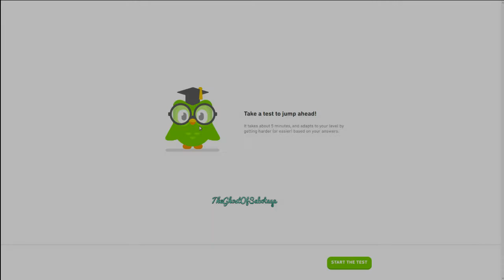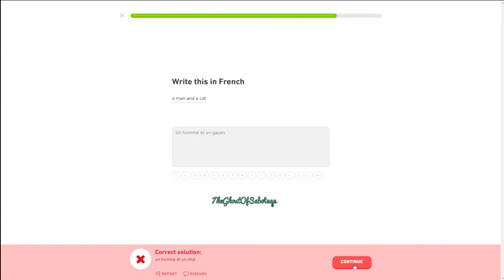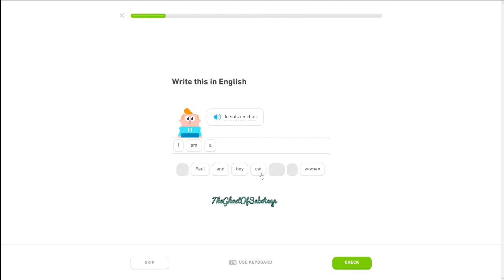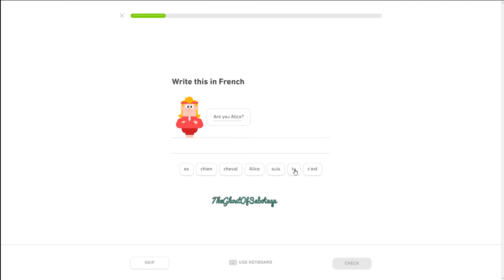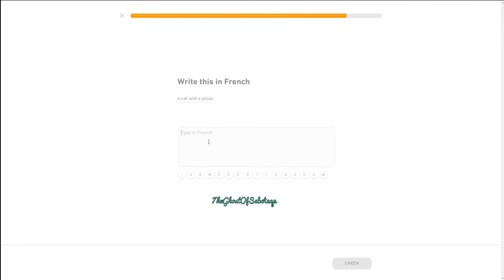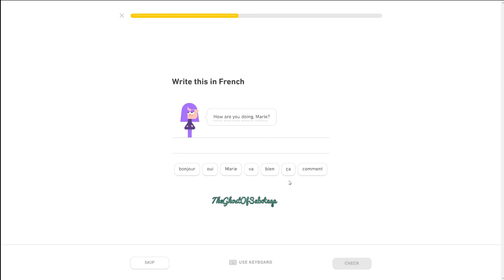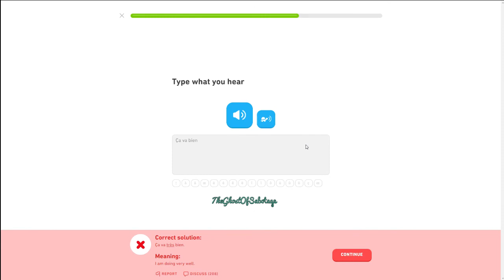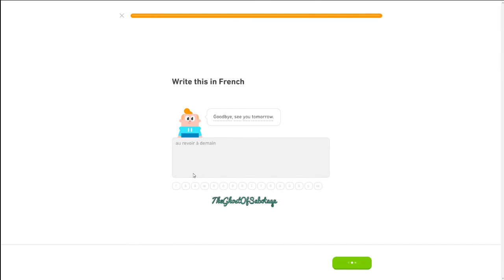Learning French With Duolingo! {Day One} - TheGhostOfSabotage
Camcorder: Panasonic HC-V180 10.0Mega Pixels

Phone: Huawei P30